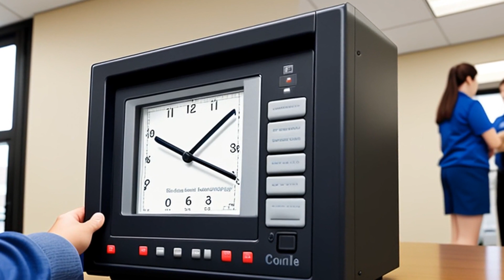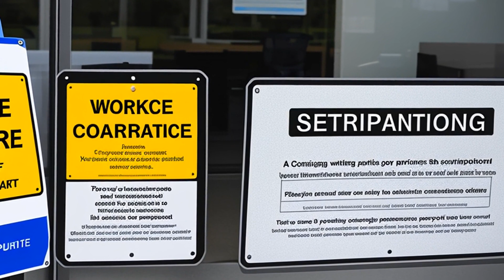Whirlpool Corp. v. Marshall (1980) Overview | LSData Case Brief Video Summary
The case is about two employees who were disciplined by their employer for refusing to perform a task they deemed unsafe because of a wire-mesh guard screen that had previously caused a fatal accident. The employees' union demanded relief, including expunging the reprimands from the employees' files and a permanent injunction requiring the employer to compensate the workers for the lost pay. The case went to the Court of Appeals, which overturned the lower court's decision, and the Supreme Court intervened to decide whether the previous decision was correct.

Whirlpool Corp. v. Marshall (1980)
445 U.S. 1, 63 L. Ed. 2d 154, 100 S. Ct. 883, 1980 U.S. LEXIS 81, SCDB 1979-041